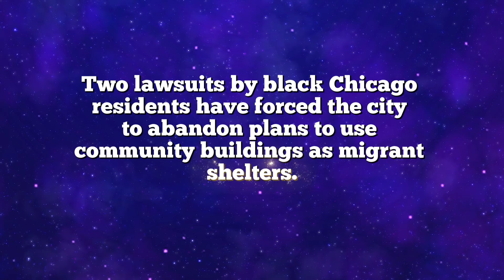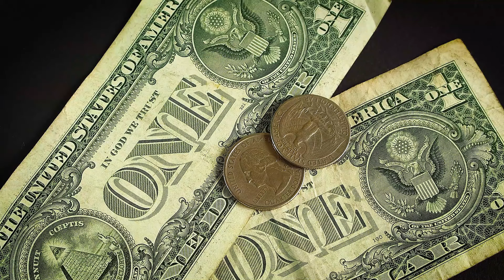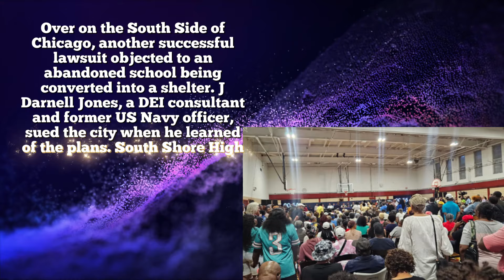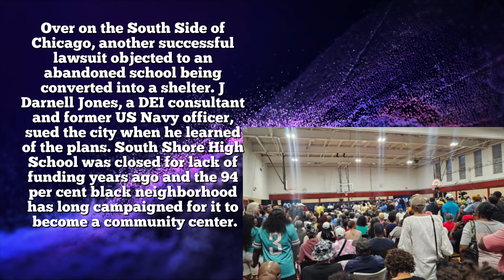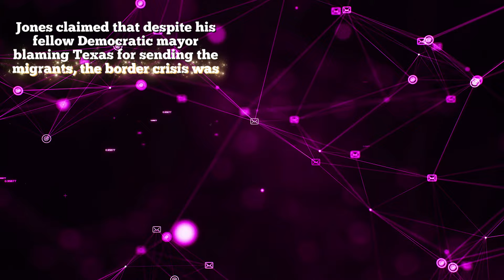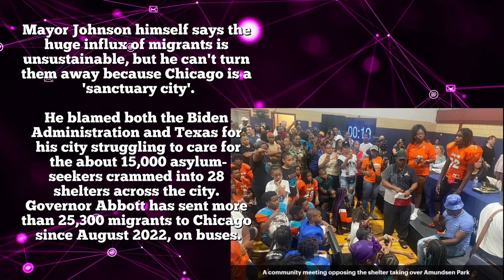Chicagoans SUED Brandon Johnson For Housing Migrants - And Won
Description: "Uncover the legal battle as Chicagoans sue Brandon Johnson over migrant housing – and emerge victorious! Join us to explore the details of this lawsuit, understand the implications, and delve into the community's triumph in standing up for their rights. Witness the impactful story of justice prevailing against housing challenges. ChicagoLawsuit MigrantHousing"

Support my eBay store: